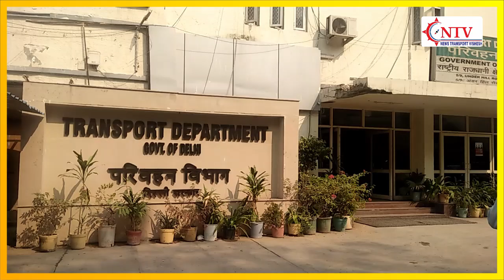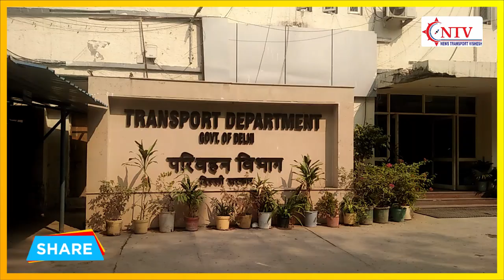Transport Department & DTC में Contract Workers को जानबूझकर परेशान कर रही दिल्ली सरकार? पक्का कब?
इस वीडियो में देखें दिल्ली सरकार क्यों परिवहन विभाग व डीटीसी के अनुबंधित कर्मचारियों को नहीं दे रही राहत?